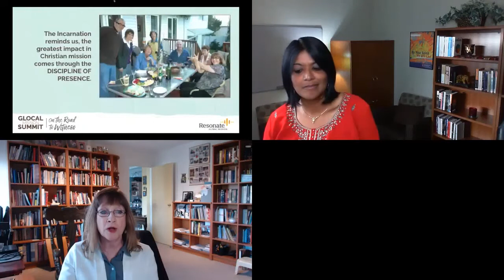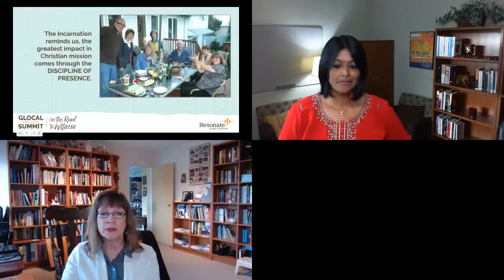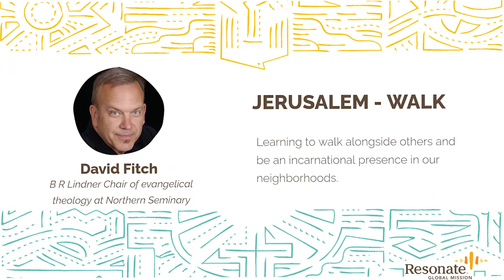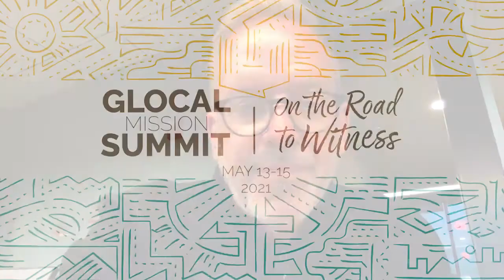Jerusalem Plenary & Storytelling featuring David Fitch and others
Opening plenary session and storytelling from the Glocal Mission Summit. Theme: Jerusalem/Walk

Timestamps:

00:00 - Begin conference with hosts
07:25 - Storyteller (Karen Wilk)
12:59 - Storyteller (David Lundberg)
17:58 - Storyteller (Taehoo Lee)
23:30 - Plenary (David Fitch)
39:11 - QA